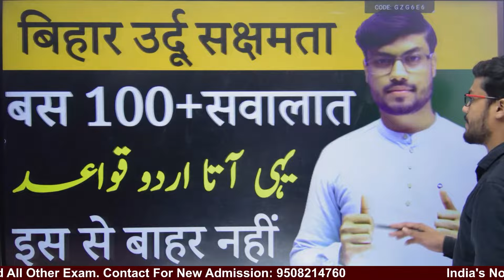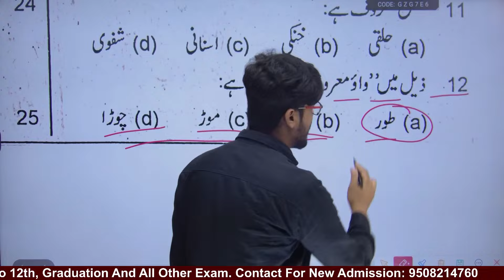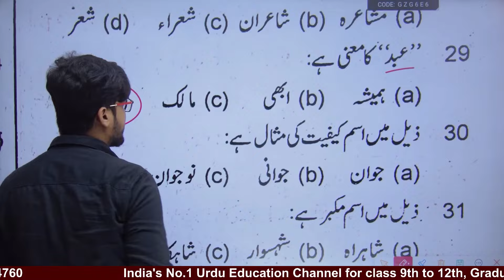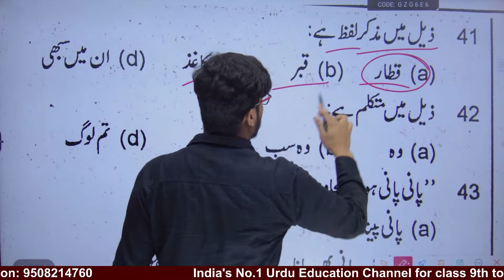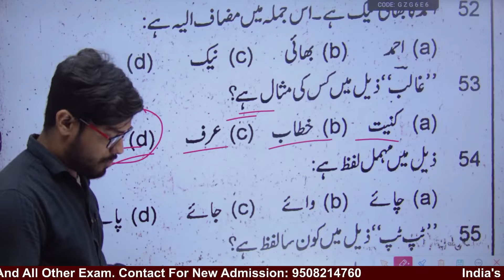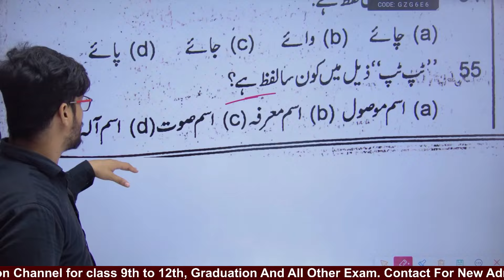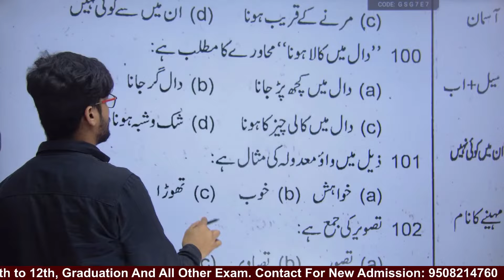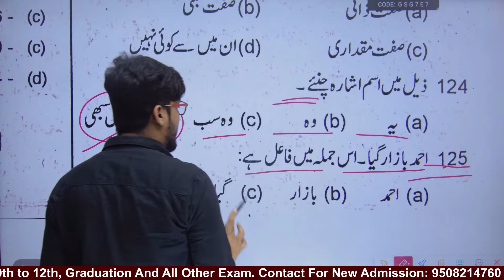सक्षमता परीक्षा उर्दू के सिर्फ यह सवाल देख लो | Urdu Sakchamta Pariksha 2024 | URDU Grammar Sakchmta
सक्षमता परीक्षा उर्दू में आने वाले महत्त्वपूर्ण प्रश्न | Urdu Sakchamta Pariksha 2024 | Most Important Questions Urdu Grammar Sakchamta Pariksha |